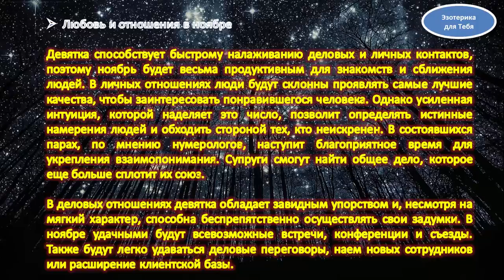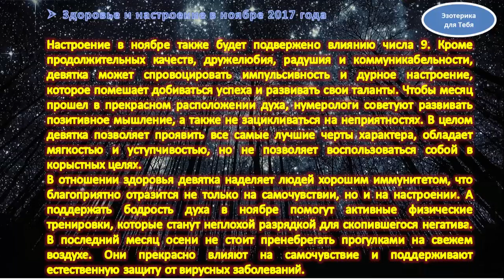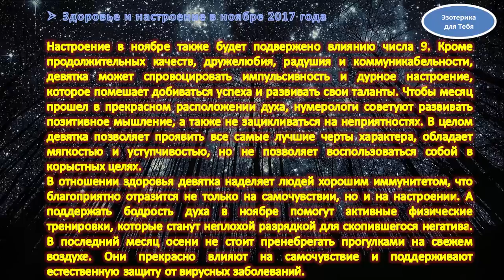Нумерологический гороскоп на ноябрь 2017 года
В нумерологии каждое число имеет особое значение. С помощью нумерологического гороскопа на ноябрь проще планировать дела, избегать препятствий на жизненном пути и реализовывать свой потенциал.

Последний месяц осени пройдет под эгидой числа девять. Оно наделяет людей положительными качествами, вдохновляет на новые свершения и помогает достичь компромиссов. Ко всему прочему, девятка способна притягивать материальные блага, поэтому в ноябре может появиться возможность улучшить финансовую сферу жизни за счет новых достижений, кропотливой работы и доброжелательного настроя. Девятка располагает к взаимопомощи, что упрощает достижение целей.
Любовь и отношения в ноябре
Финансы и работа в ноябре
Здоровье и настроение в ноябре 2017 года

► Гороскоп на ноябрь 2017 года для знака зодиака Рыбы